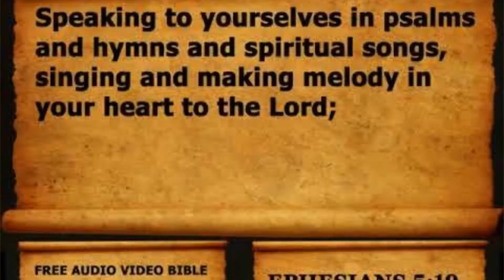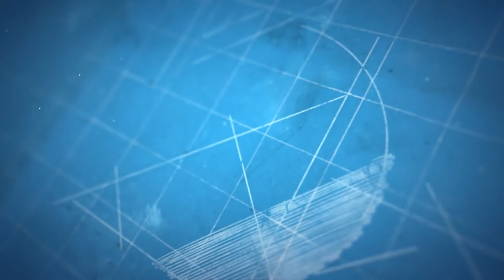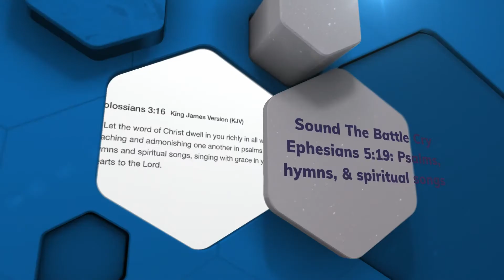Sound the Battle Cry! | William F. Sherwin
Sound the battle cry! See, the foe is nigh;
Raise the standard high for the Lord;
Gird your armor on, stand firm every one;
Rest your cause upon His holy Word.
Refrain:
Rouse, then, soldiers, rally round the banner,
Ready, steady, pass the word along;
Onward, forward, shout aloud, “Hosanna!”
Christ is Captain of the mighty throng.
Strong to meet the foe, marching on we go,
While our cause we know must prevail;
Shield and banner bright, gleaming in the light,
Battling for the right we ne’er can fail.
O Thou God of all, hear us when we call,
Help us one and all by Thy grace;
When the battle’s done, and the vict’ry’s won,
May we wear the crown before Thy face.